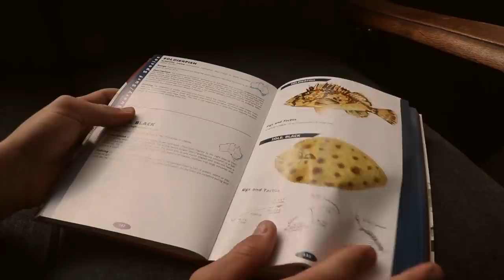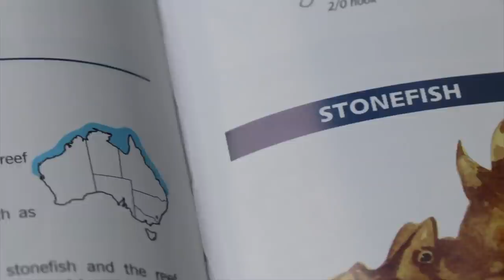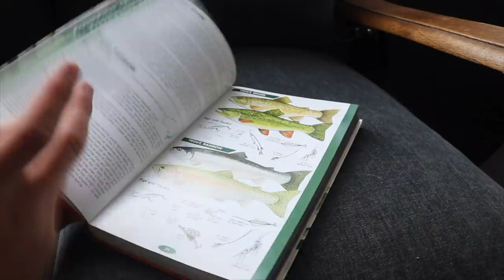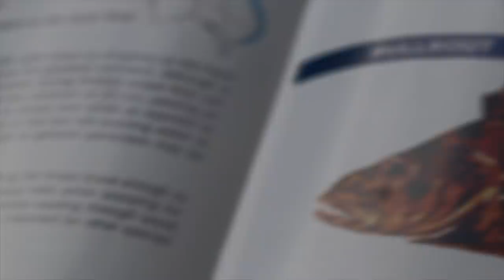Catching Worlds MOST VENOMOUS FISH (STONEFISH)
On this adventure I finally manage to track down the landmine of the sea. Also known as the stonefish right here on the East-Coast of Australia. This is the worlds deadliest and most venomous fish. Not only do I teach you how to catch it with your barehands, I show you its venom by milking the fish here in Caloundra.